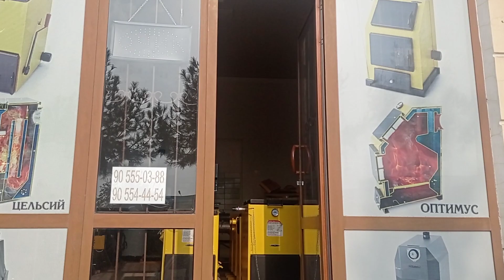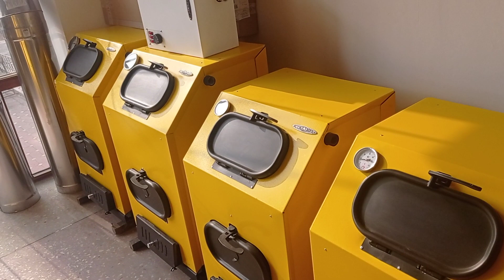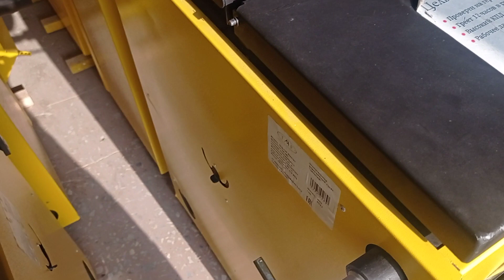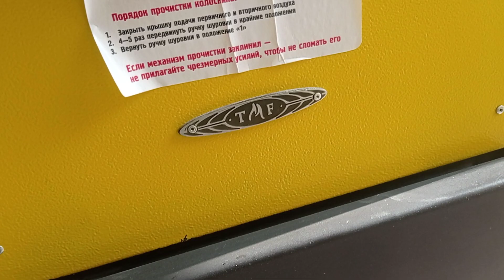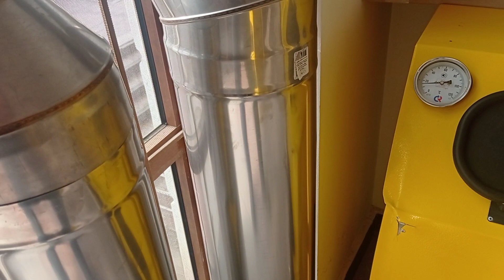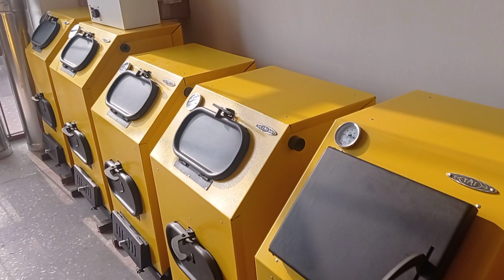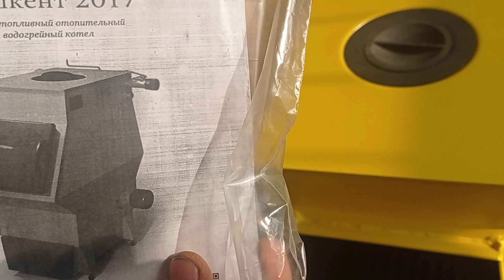СИЗ излаган катёоллар Наманган Лола бозорида 998230187 997230187